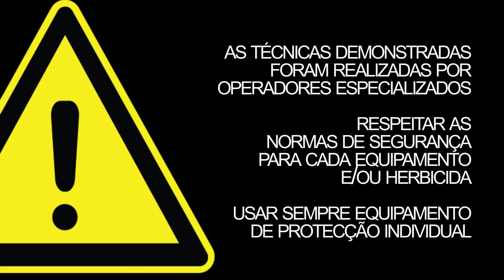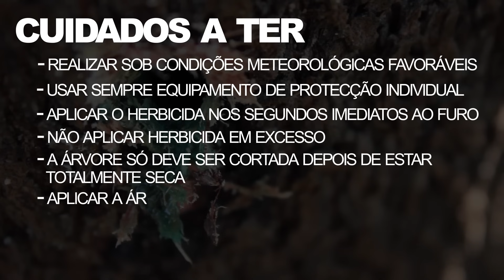Injecção de herbicida (por furos)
Para mais informações sobre outros métodos de controlo visite